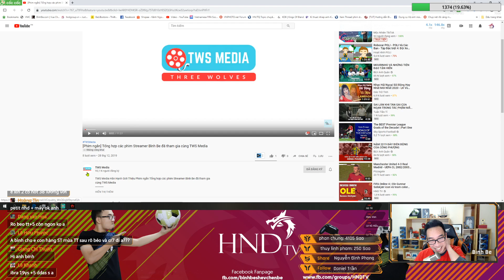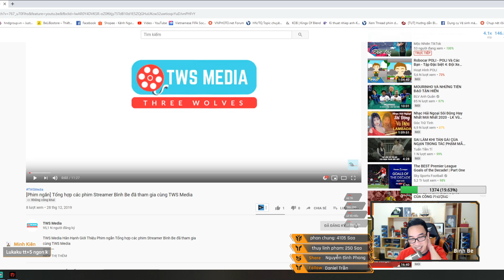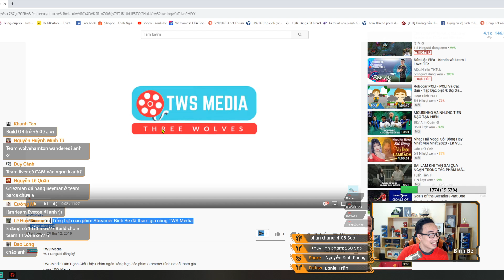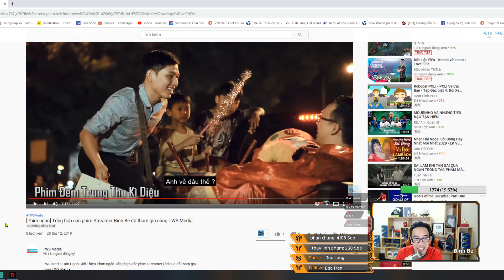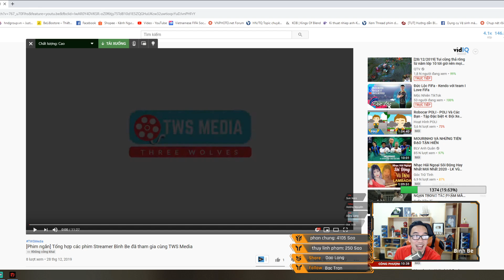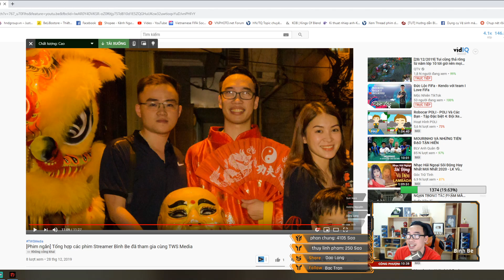HND TV | Tự reaction - vài phim tui đã tham gia cùng TWS Media